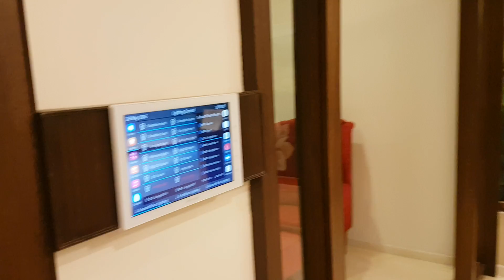amazon alexa integrated to crestron automation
This video demonstrates how amazon alexa is integrated to crestron automation system. And how we are able control lights, curtains, ac, audio, door lock etc.
This integration is done by "a smart home solutions" , Bangalore, India for the first time in world.
Date of integration : 01st May 2016
a smart home solutions, Bangalore, India